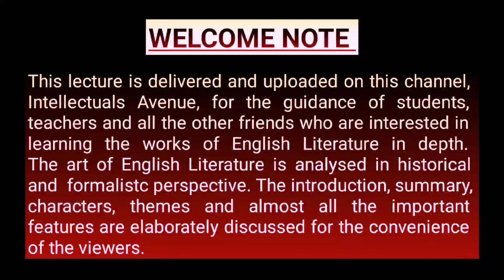A Portrait of the Artist as a Young Man (Chapter 1 - 2) by James Joyce Hindi Urdu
This lecture is delivered and uploaded on this channel, Intellectuals Avenue, for the guidance of students, teachers and all the other friends who are interested in learning the works of English Literature in depth. The art of English Literature is analysed in historical and  formalistc perspective. The introduction, summary, characters, themes and almost all the important features are elaborately discussed for the convenience of the viewers.

The playlist of A Portrait of the Artist as a Young Man by James Joyce